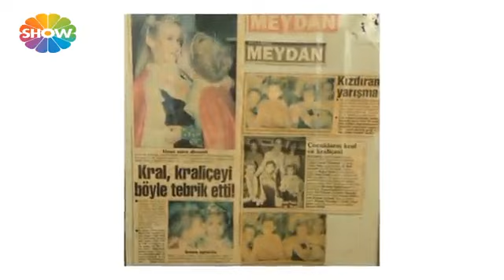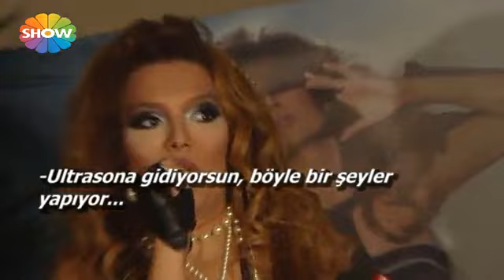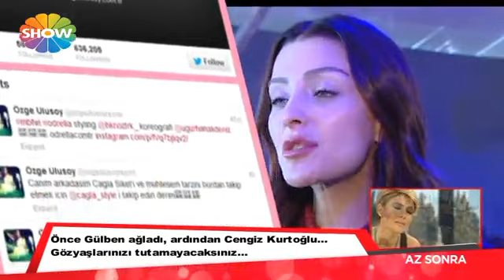Pazar Sürprizi 5.Bölüm